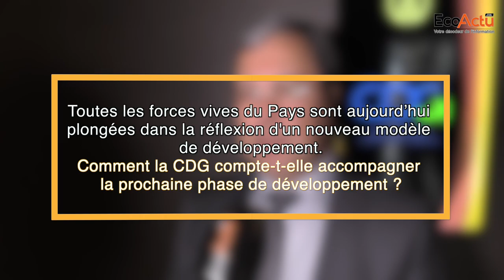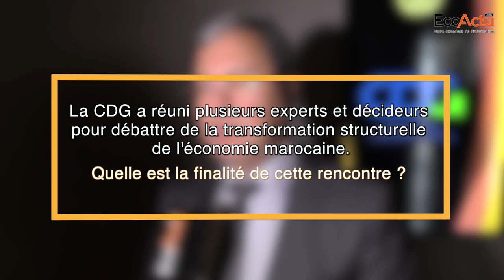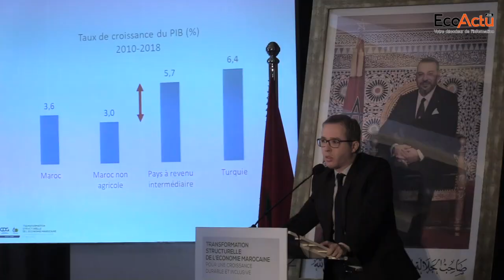A. Zaghnoun dévoile la stratégie de la CDG pour accompagner le virage économique